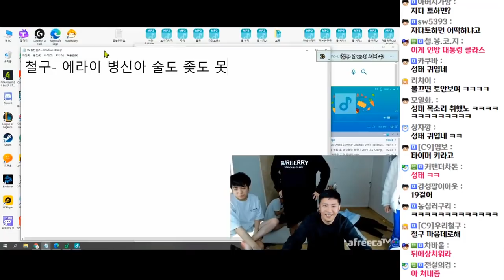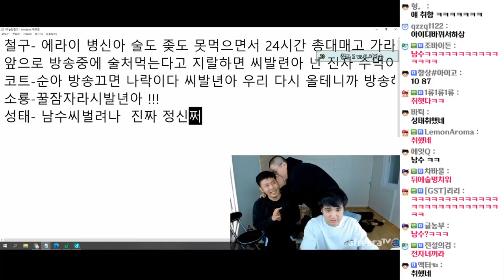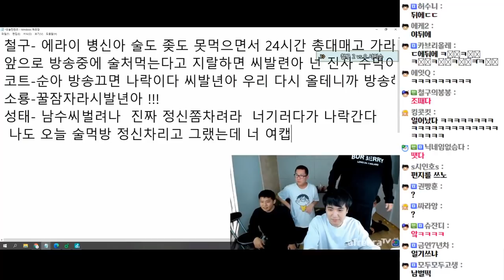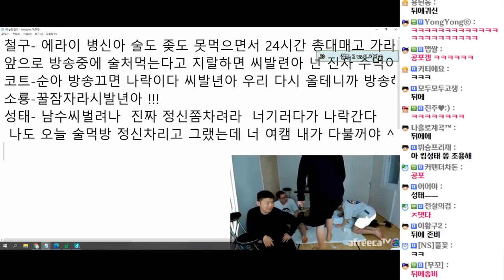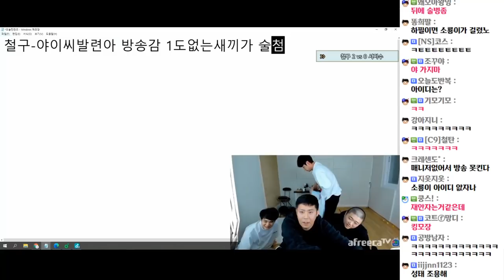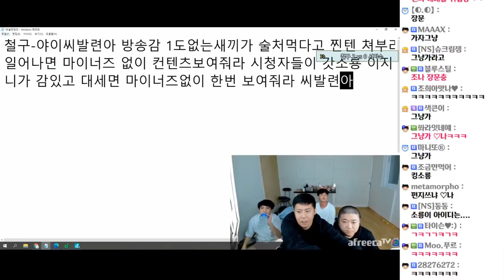【비글즈】먼저자면 ㅈ된다. 잠참기컨텐츠 실패시 24시간 ㅋㅋㅋ(20.10.29-4)